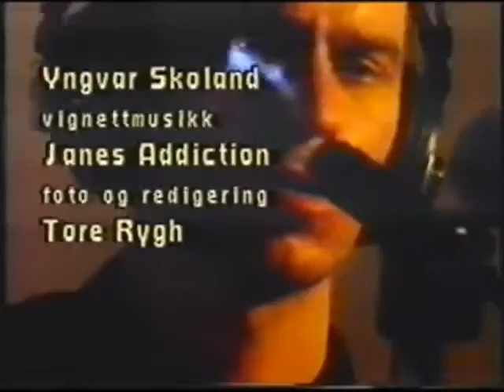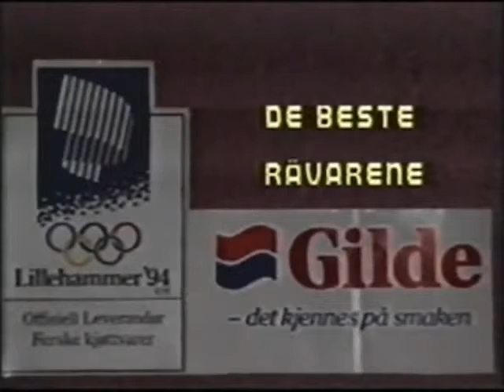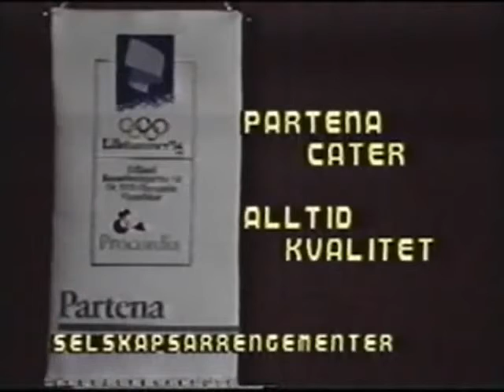RadioFM Tv - Frie Fall ved Thorbjørn Lea 1 februar 1993